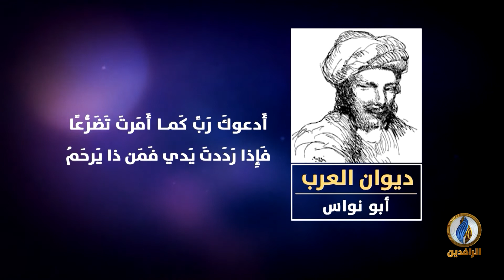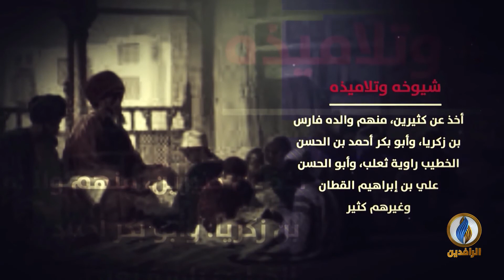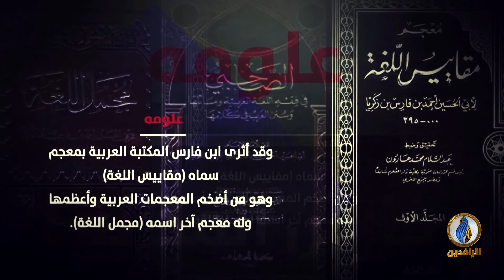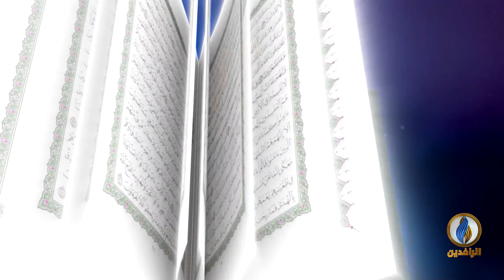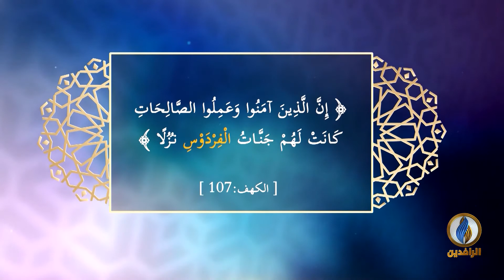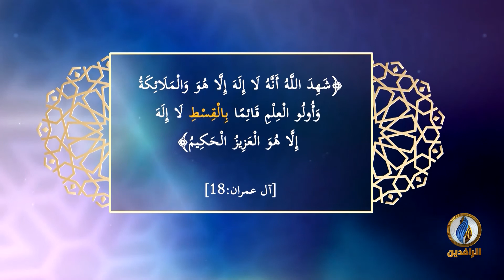لسان_العرب | اللّغة العربيّة في تركيا وبلاد المشرق الإسلاميّ - الجزء الرابع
ضيوف الحلقة:
أ.د. يعقوب جوالق - أستاذ اللّغة العربيّة بجامعة أنقرة يلدرم بيازيد
د. محمود بن راس - أستاذ اللّغة العربيّة المساعد بجامعة غيرسون التركيّة

تقديم:
نصير محمد